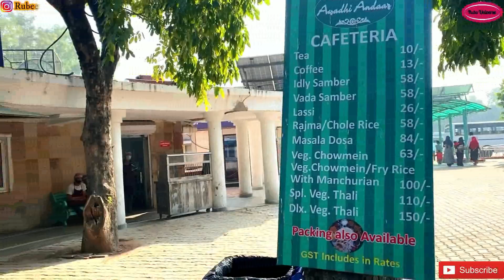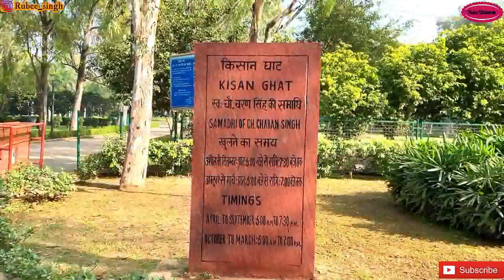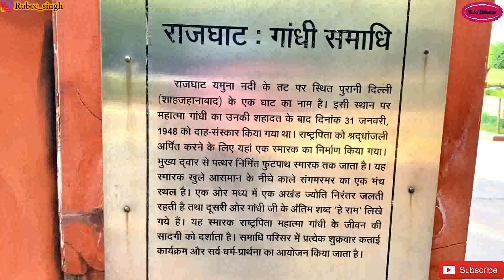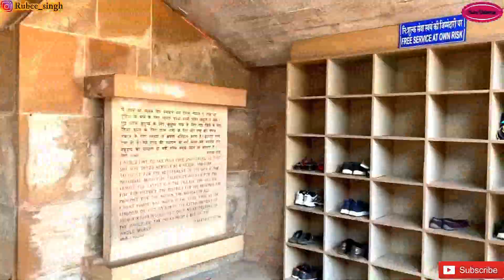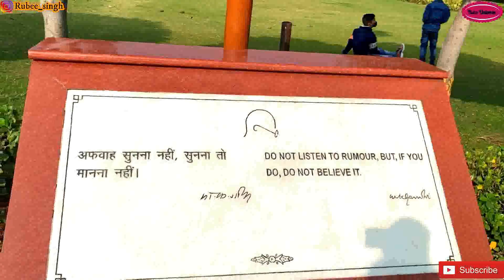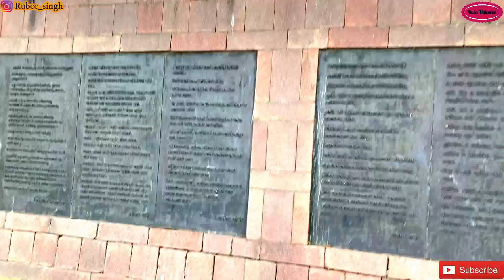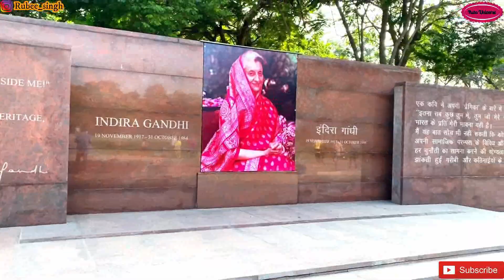RajGhat | Historic Ghat of Old Delhi | राजघाट समाधि परिसर | 2022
दिल्ली में यमुना नदी के पश्चिमी किनारे पर महात्मा गांधी की समाधि स्थित है। काले संगमरमर से बनी इस समाधि पर उनके अंतिम शब्द हे राम उद्धृत हैं। अब यह एक सुन्दर उद्यान का रूप ले चुका है। यहाँ पर सुन्दर फव्वारे और अनेक प्रकार के पेड़ लगे हुए हैं। यहाँ पास ही शांति वन में भारत के पहले प्रधानमंत्री जवाहरलाल नेहरु की समाधि भी है। भारत आने वाले विदेशी उच्चाधिकारी महात्मा गांधी को श्रद्धांजली देने के लिए राजघाट अवश्य आते हैं।

Raj Ghat is a memorial dedicated to Mahatma Gandhi in Delhi, India. Originally it was the name of a historic ghat of Old Delhi (Shahjahanabad). Close to it, and east of Daryaganj was Raj Ghat Gate of the walled city, opening at Raj Ghat to the west bank of the Yamuna River. Later the memorial area was also called Raj Ghat.